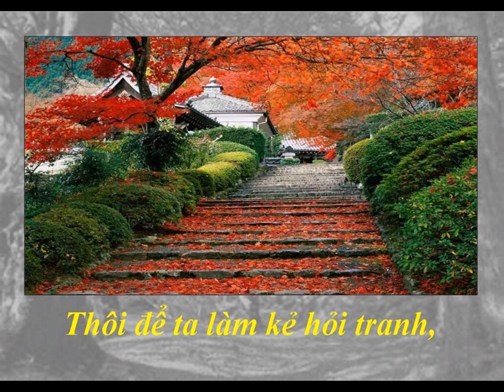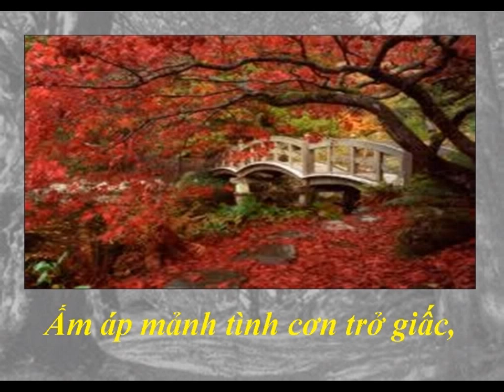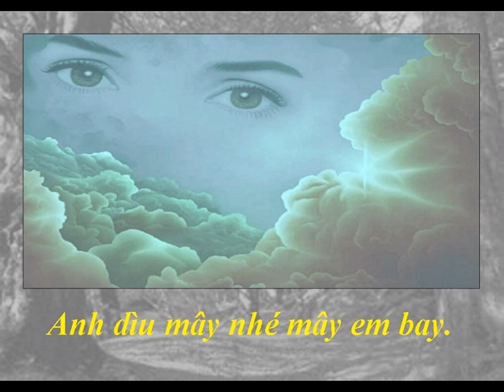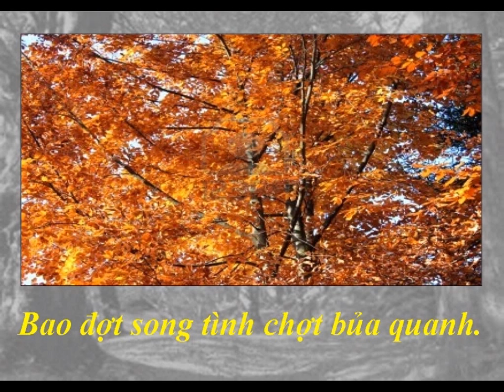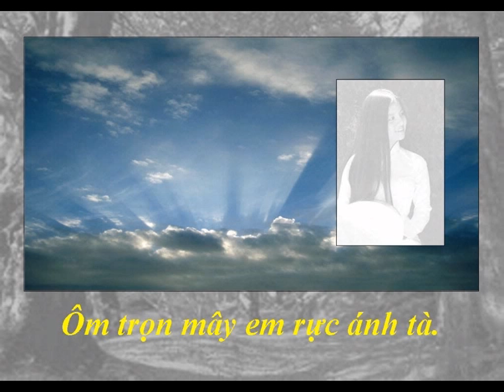Thu Vàng Lá Và Mây Em - Thơ : Đổ Thanh Tâm - Nhạc : Quách Vĩnh-Thiện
Thu Vàng Lá và Mây Em
Thơ : Đỗ Thanh Tâm
Nhạc : Quách Vĩnh Thiện
Tiếng Hát : Hoàng Cung Fa